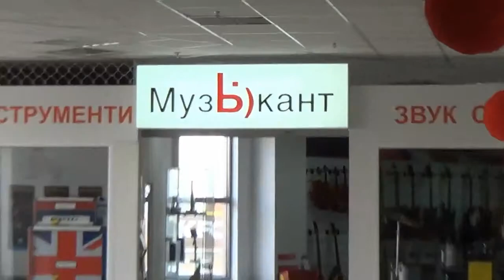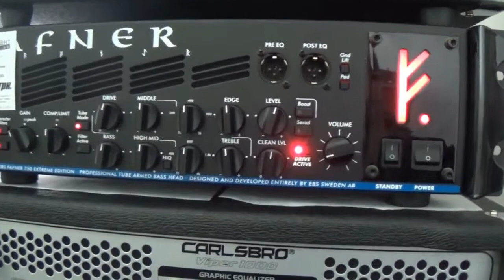Видеообзор бас гитары Fernandes Atlas 4 deluxe Николая Комисса, BASS TIME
Гитары Японского бренда FERNANDES
в ассортименте представлены:
- электро гитары;
- бас гитары

Мировые звёзды выбирают Fernandes.
Особенность гитар Fernandes это их собственная разработка - Fernandes Susteiner.

Приходите в магазин Музыкант,
сделайте ТЕСТ-драйв гитар, расскажите о гитарах своим Друзьям, поделитесь впечатлениями!